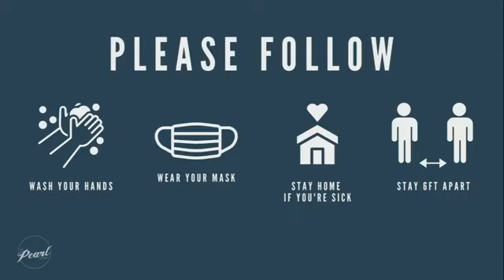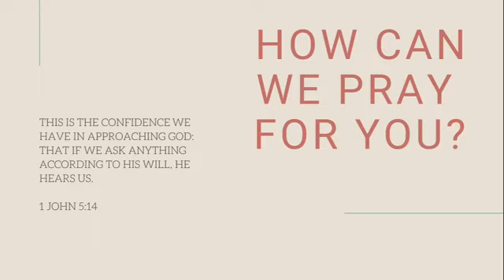Sunday, November 1st, 2020 - The Church #5: Prayer